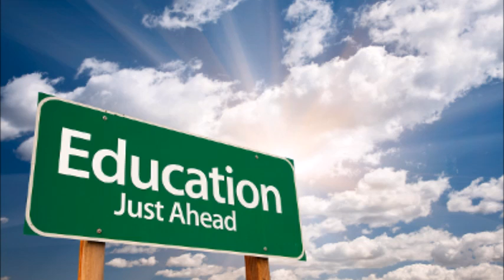MGTOW Education: Introduction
Another series on education starts.